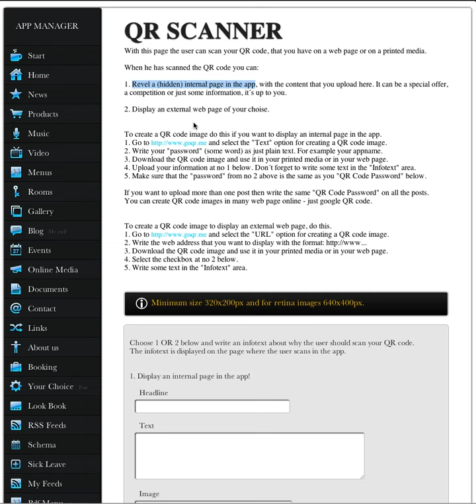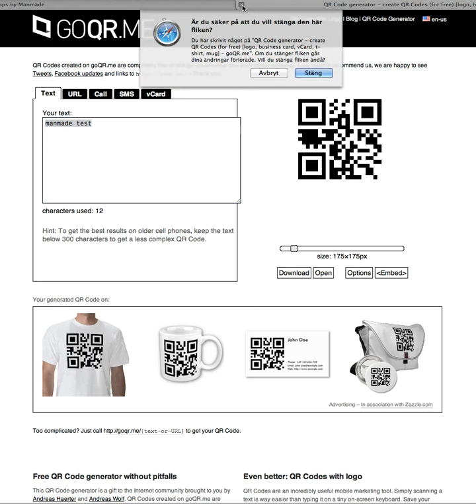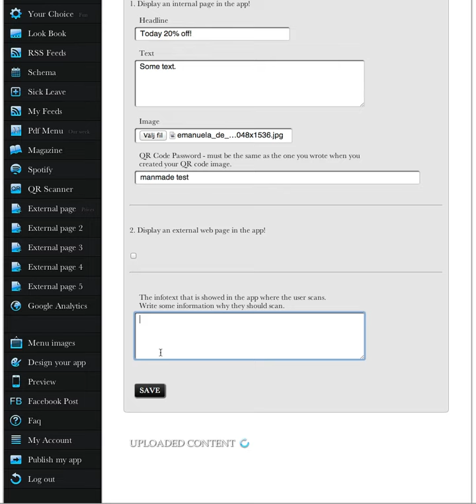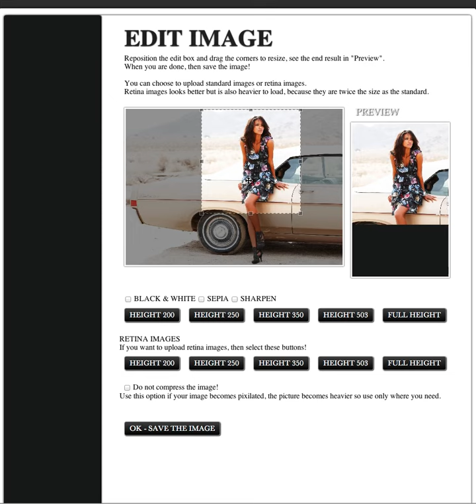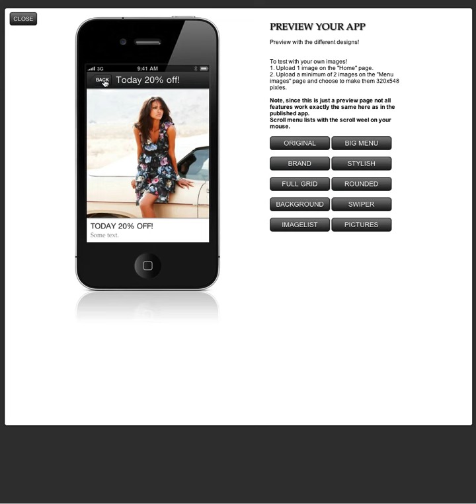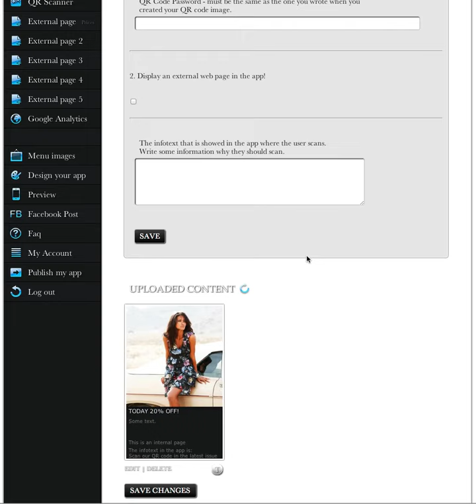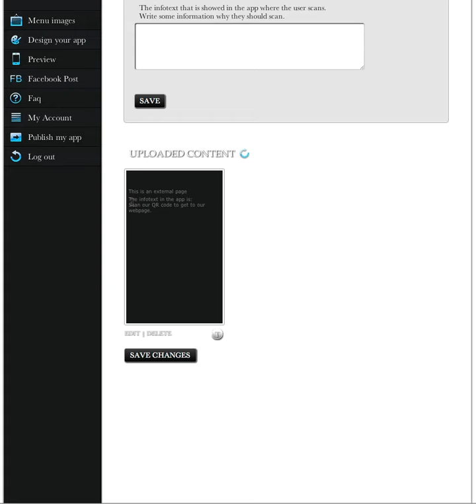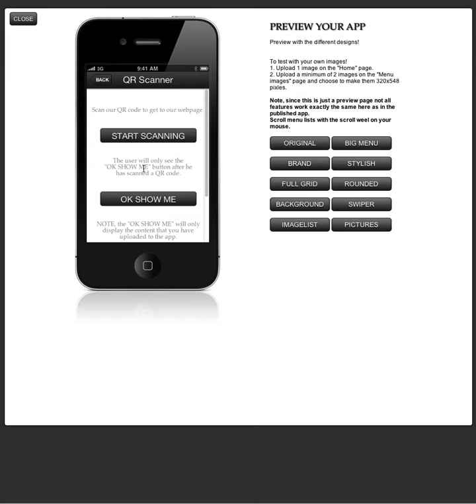Free App Development Course Online | No Coding Required